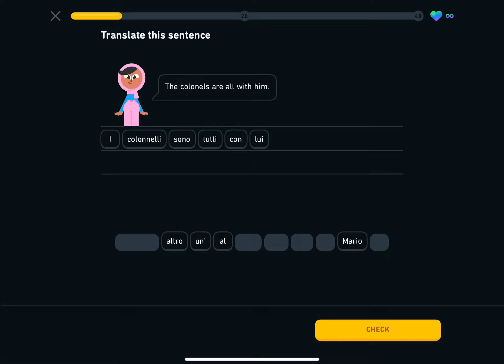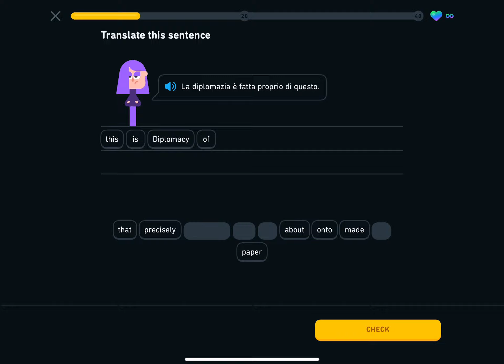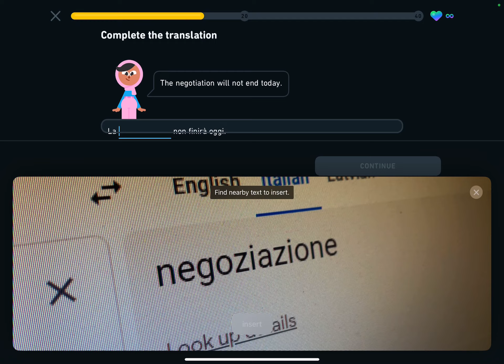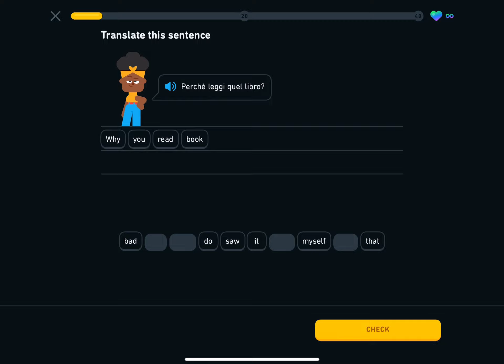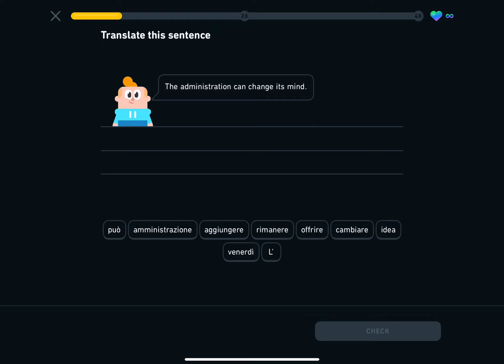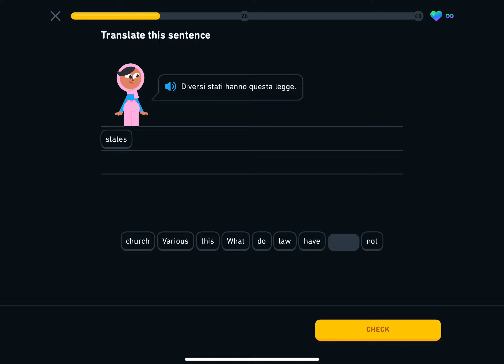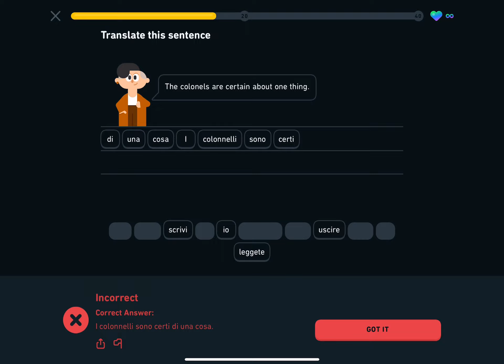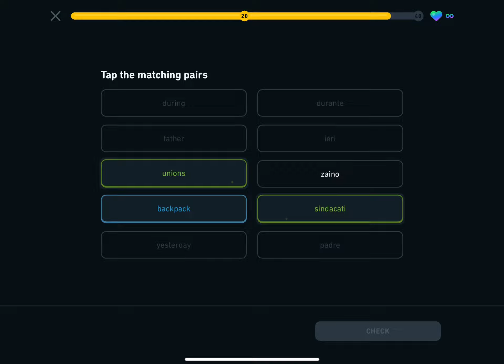Earning a legendary on 3rd personal practice ￼in Duolingo ￼and got legendary card￼